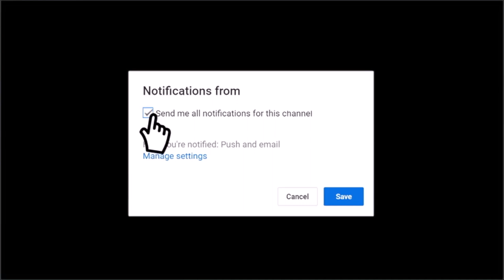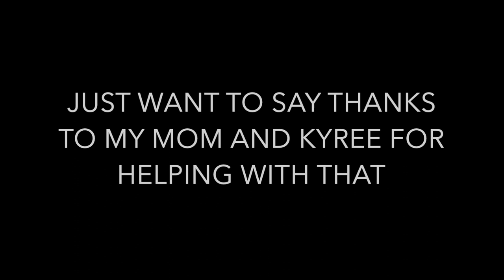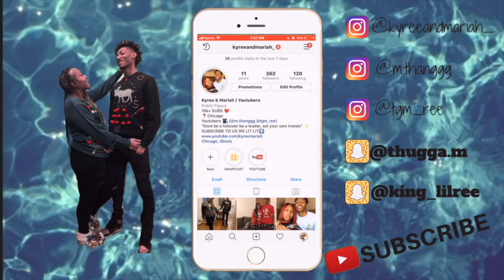WHAT HAPPENED TO ME ... I THOUGHT I WAS GOING TO LOSE MY LIFE!!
WHAT HAPPENED TO ME ? I THOUGHT I ALMOST DIED

FAQ

Mariah: 20 (OCT. 3)
Kyree: 19 (JUNE. 5)
Located: Chicago